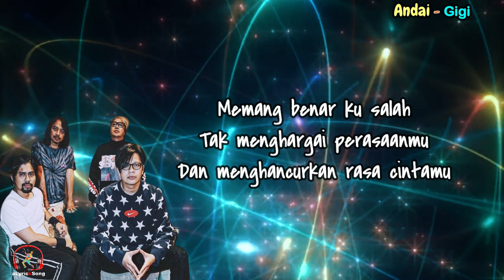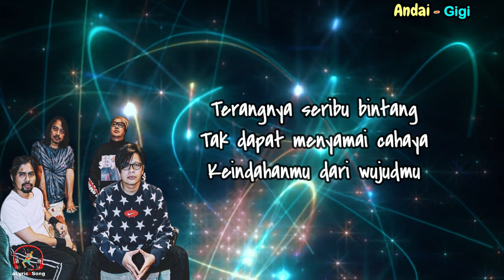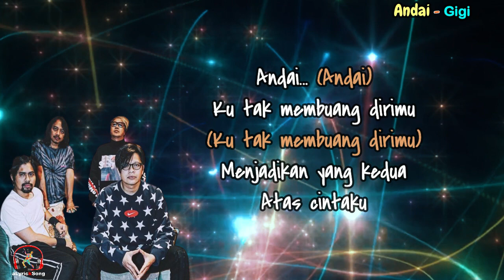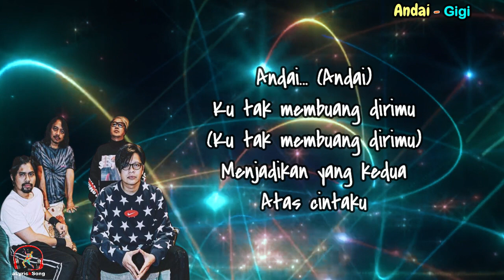Andai - Gigi (Lirik Lagu)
Andai
Gigi

Lirik
Memang benar ku salah
Tak menghargai perasaanmu
Dan menghancurkan rasa cintamu

Saat kuingat dirimu
Harummu yang memeluk nafasku
Dan memberikanku kehangatan

Terangnya seribu bintang
Tak dapat menyamai cahaya
Keindahanmu dari wujudmu

Dan aku tak mengijinkan
Cahayamu redup karenaku
Dan atas kesombonganku

Andai...
Ku tak membuang dirimu
Menjadikan yang kedua
Atas cintaku

Janganlah
Keterpurukanku ini
Membuat kau membenciku
Selamanya dan membunuhku

Haa.. .. .. ..

Andai... (Andai)
Menjadikan yang kedua
Atas cintaku

Janganlah (Janganlah)
Keterpurukanku ini (Keterpurukanku ini)
Membuat kau membenciku
Selamanya dan membunuhku

Andai... (Andai)
Menjadikan yang kedua
Atas cintaku

Janganlah (Janganlah)
Membuat kau membenci
Selamanya dan membunuhku

Hooo wooo hooo oohooo
Hooo wooo hooo wouowoo

Hooo wooo hooo wouooo
Hooo wooo hooo wouhohoo